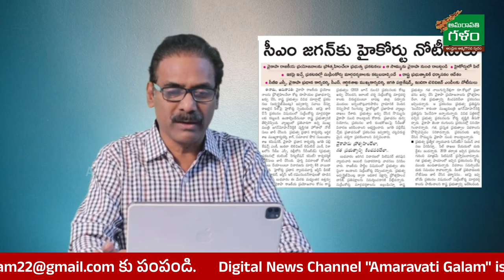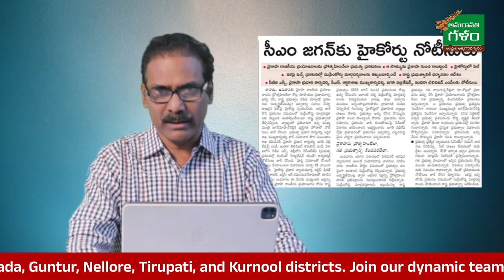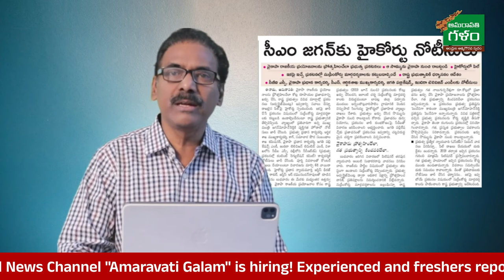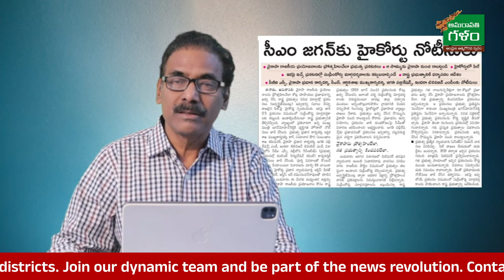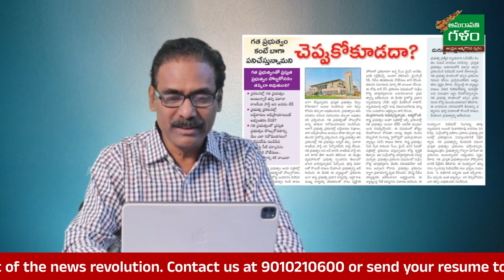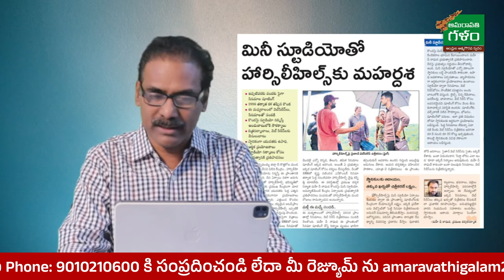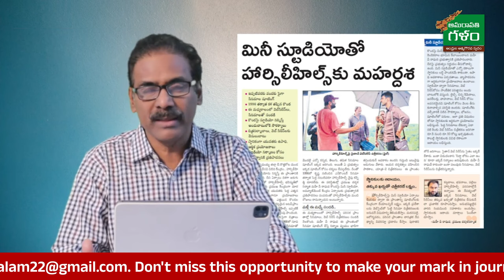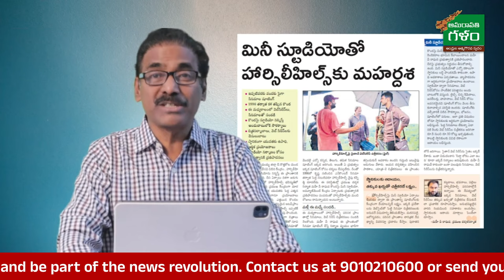Kandula Ramesh News Updates | 15-02-24 | నేటి హైలెట్స్ తో మీ కందుల రమేష్ | Amaravati Galam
డిజిటల్ న్యూస్ ఛానెల్ "Amaravati Galam" నందు పనిచేయుటకు ఈ జిల్లాలో ( విజయవాడ, గుంటూరు, నెల్లూరు, తిరుపతి, కర్నూల్ ) ఫ్రెషర్స్ మరియు అనుభవం గల రిపోటర్స్ కావలెను.